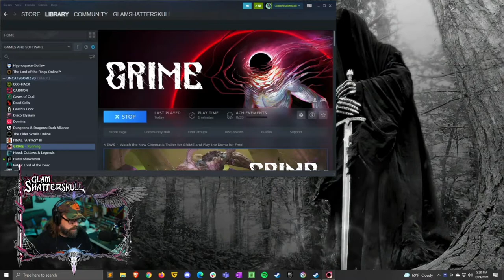Let's Play - Grime - Episode 1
GlamShatterskull plays indie game Grime from Clover Bite, Team Malignant and Akupara Games. Let's play Grime!

 lets play grime grime lets play